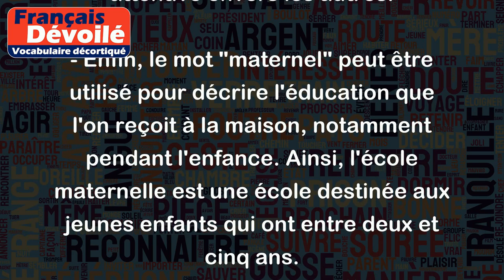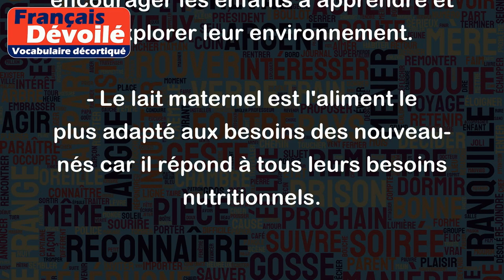Maternel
Le mot "maternel" est un adjectif qui vient du mot "mère". Il peut avoir plusieurs significations, voici quelques exemples :
- On peut utiliser le mot "maternel" pour décrire quelque chose qui est propre à ou qui relève de la mère. Par exemple, le lait maternel est le lait produit par une mère pour nourrir son bébé.
- "Maternel" peut également être utilisé pour décrire le comportement ou les qualités qui sont associées à une mère, notamment sa tendresse, sa compréhension et sa bienveillance. Ainsi, une personne qui est très maternelle est souvent douce et attentive envers les autres.
- Enfin, le mot "maternel" peut être utilisé pour décrire l'éducation que l'on reçoit à la maison, notamment pendant l'enfance. Ainsi, l'école maternelle est une école destinée aux jeunes enfants qui ont entre deux et cinq ans.
Exemples :
- Ma soeur est très maternelle avec ses enfants, elle est très protectrice et câline.
- L'enseignante de l'école maternelle est très patiente et sait comment encourager les enfants à apprendre et à explorer leur environnement.
- Le lait maternel est l'aliment le plus adapté aux besoins des nouveau-nés car il répond à tous leurs besoins nutritionnels.